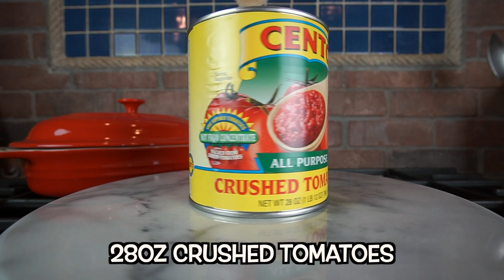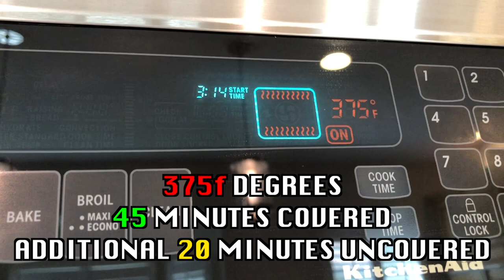Easy and Delicious Ratatouille Dinner Anyone Can Cook ~ France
Fancy France Recipe? Come to our Kitchen, we prepare the famous Ratatouille Dish with a Buttery Crusty French Baguette, inspired by the new French Pavilion at Disney's Epcot in the World Showcase and Remy's Ratatouille Adventure Ride.

Creating Fun and Entertaining videos worth watching twice or ten times!